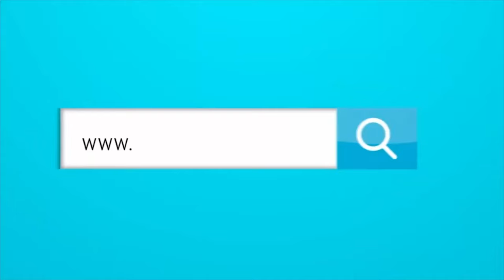“POR UN PARTIDO NOS ESTABAN MATANDO” ZONA MIXTA JUNIOR 2 - 1 BOYACÁ CHICÓ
“POR UN PARTIDO NOS ESTABAN MATANDO” ZONA MIXTA JUNIOR 2 - 1 CHICÓ